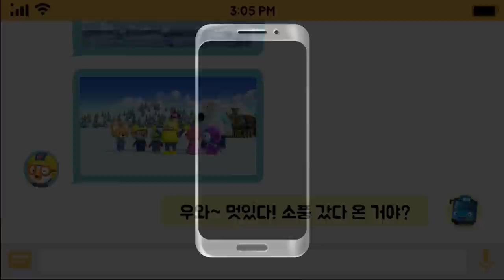뽀로로 전화 | 오늘 소풍 갔다 왔어 | 가을 소풍을 떠나보아요! | 뽀요뽀요 영상통화 | 뽀로로 이야기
오늘은 뽀로로가 소풍을 갔다 왔어요. 뽀로로의 소풍은 정말 특별했대요. 타요도 소풍가는 것을 정말 좋아해요. 친구들과 함께 떠난 뽀로로와 타요의 소풍은 즐거웠을까요?